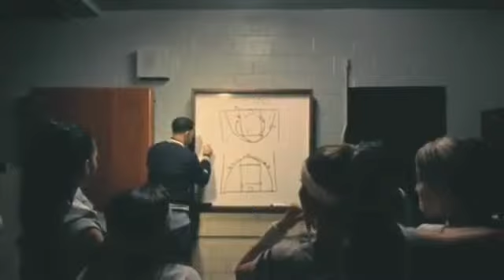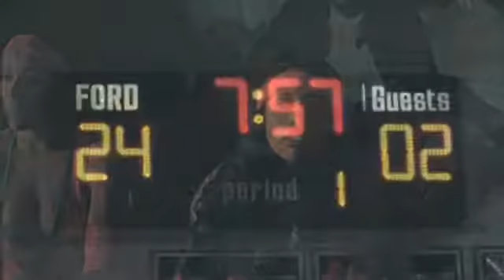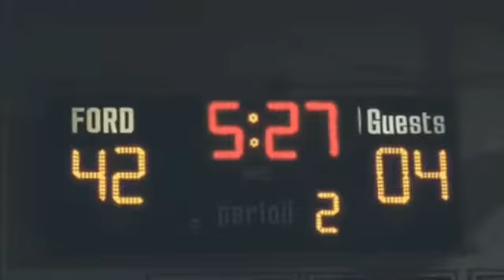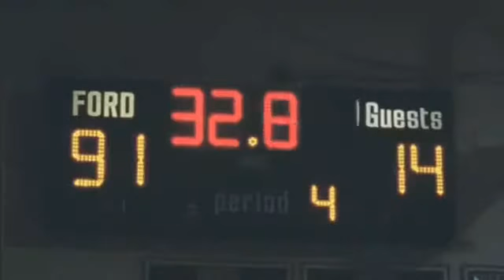Drake Best I Ever Had Official Video HD + Lyrics